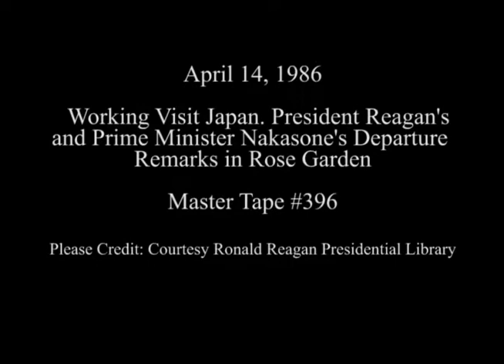President Reagan’s and Prime Minister Nakasone Departure Remarks on April 14, 1986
Full Title: President Reagan’s and Prime Minister Nakasone of Japan Departure Remarks during his Working Visit in the Rose Garden on April 14, 1986

Access Restriction(s):Unrestricted
Use Restriction(s):Unrestricted